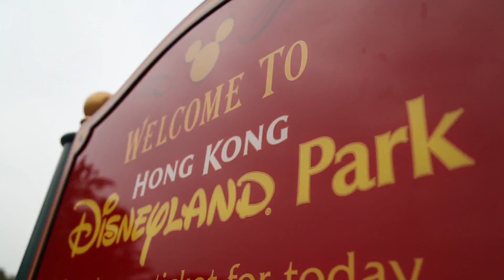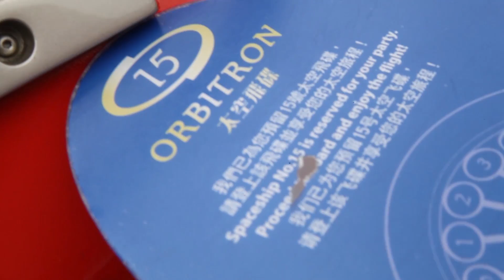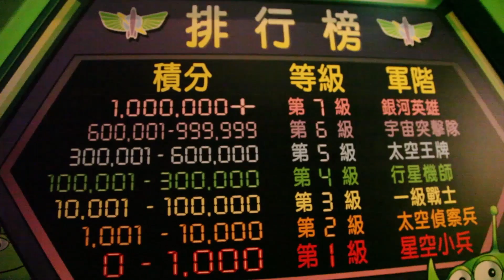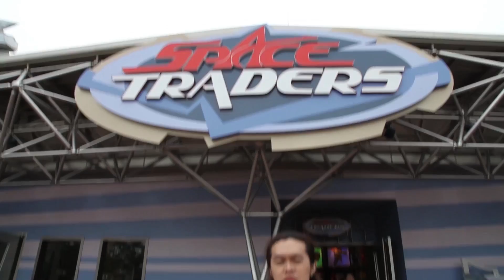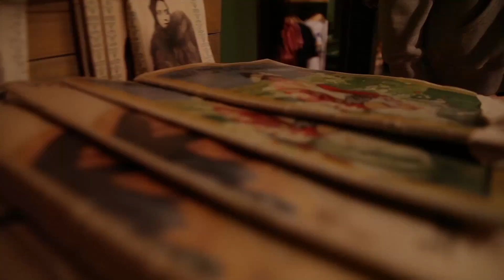Odyleung:【奧迪日記】她約我去迪迪尼